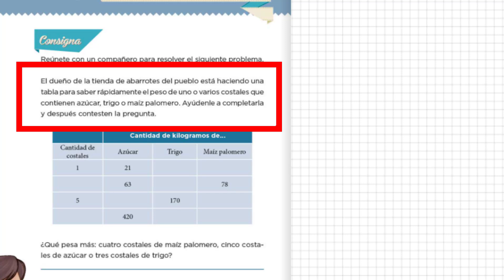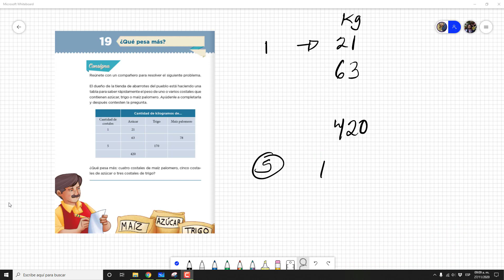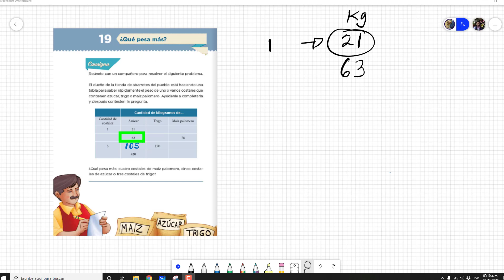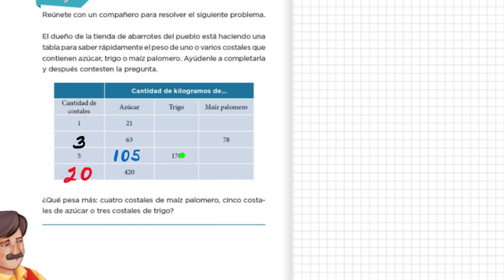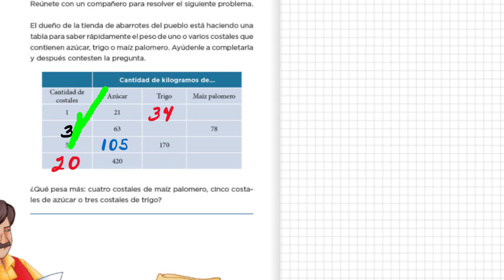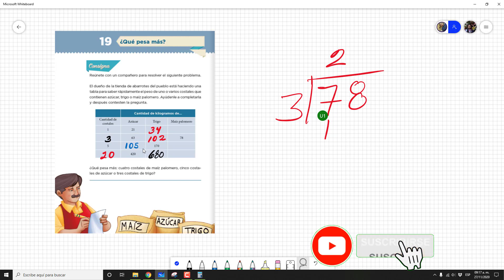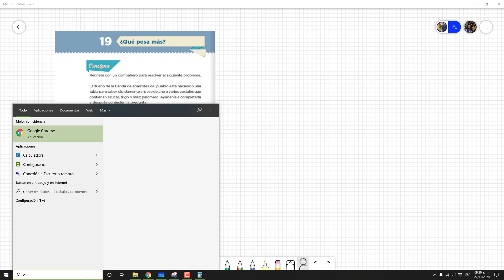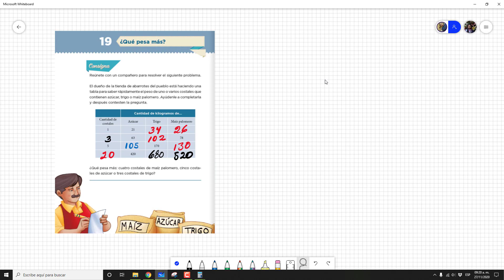⚖️ Desafío matemático19 ¿Qué pesa más? proporcionalidad directa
Te comparto el vídeo donde explicó la estimación de resultados, para quinto grado en lo que corresponde a la división, particularmente en el reto "Desafío matemático 19¿Qué pesa más?" de desafíos matemáticos de la página 48 de quinto grado.

Mi primer libro 📚 La Educación Holística en búsqueda de Consciencia: una compresión integral 📖